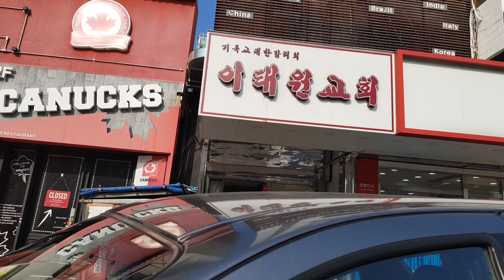Grilled Beef Kebab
I ordered a pack of grilled beef kebab from an Iranian Restaurant. It is fresh cooked grilled with additional salad for desert. The Kebab is composed of grind beef marinated with some parsley, onion, and salt. When it is cooked the oil come out from the beef and the taste is very good.